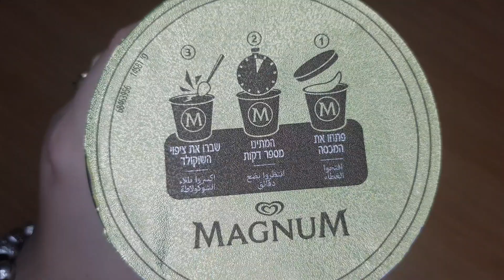גלידת מגנום וניל שקדים 🍦 MAGNUM